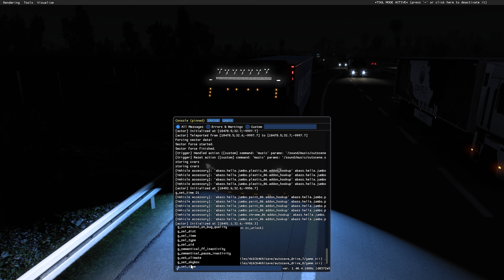LOW DECK MAN - OTOBANDA TIRIN ALTINI VURDUK - SÜRTMEZSE SIKINTI DEDİK AZ KALSIN TAKLAYA GELİYORDUK.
ets 2 multiplayer,
ets 2 беларусь,
ets 2 моды,
ets 2 прохождение,
ets 2 iberia,
ets 2 1.39,
ets 2 heart of russia,
ets 2 аварии,
ets 2 автопоезд,
ets 2 автобусы,
ets 2 анимированные руки,
ets 2 автосалоны,
ets 2 аксессуары в кабину,
ets 2 автопилот,
ets 2 андроид,
ets 2 булкин,
ets 2 бездорожье,
ets 2 быстрое развитие,
ets 2 биржа грузов,
ets 2 без модов,
ets 2 бмв,
ets 2 без руля,
ets 2 восточный экспресс,
ets 2 взлом на деньги и уровень,
ets 2 вылетает,
ets 2 вылетает при загрузке,
ets 2 выбор шасси,
ets 2 версия 1.40,
ets 2 водители,
ets 2 вылетает при запуске,
ets 2 графика,
ets 2 гайд,
ets 2 газель,
ets 2 грузовики,
ets 2 графика для слабых пк,
ets 2 геймпад,
ets 2 гаражи,
ets 2 гайд по прицепам,
ets 2 дорога дураков,
ets 2 двойные прицепы,
ets 2 джов,
ets 2 достижения,
ets 2 для слабых пк,
ets 2 дрифт,
ets 2 дд,
ets 2 для новичков,
ets 2 екатеринбург,
ets 2 как ездить на машине,
ets 2 добро едет,
renault t ets 2,
renault range t ets 2,
ets2 scania t,
ets 2 рено т,
ets2 renault t 2021,
ets 2 range t,
ets 2 renault range t 2021,
ets 2 t akdogan modu,
ets 2 реальная жизнь,
ets 2 заработок,
ets 2 зил,
ets 2 зачем покупать прицеп,
ets 2 зависает при создании профиля,
ets 2 зима,
ets 2 звуки,
ets 2 зил 130,
ets 2 зимний мод,
ets 2 иберия,
ets 2 ивеко,
ets 2 икарус,
ets 2 или ats что лучше,
ets 2 или ats,
ets 2 ижевск,
ets 2 ивент,
ets 2 италия,
ets 2 какой прицеп лучше,
ets 2 камаз,
ets 2 как играть по сети,
ets 2 как включить консоль,
ets 2 какой грузовик лучше,
ets 2 как установить моды,
ets 2 как выйти из машины,
ets 2 кредит,
ets 2 легковые машины,
ets 2 лучшие моды,
ets 2 лучшие карты,
ets 2 лагает,
ets 2 личный прицеп,
ets 2 лайфхаки,
ets 2 лучший грузовик,
ets 2 лагает как повысить fps в euro truck simulator 2 оптимизация ets2,
ets 2 мультиплеер,
ets 2 минск,
ets 2 маз,
ets 2 моды на грузовики,
ets 2 моды на легковые автомобили,
ets 2 мультиплеер на пиратке,
ets 2 механик,
ets 2 на руле,
ets 2 на слабом пк,
ets 2 новости,
ets 2 настройка графики,
ets 2 начало,
ets 2 на максималках,
ets 2 новые грузовики,
ets 2 на ps4,
ets 2 обновление,
ets 2 онлайн,
ets 2 обзор,
ets 2 оптимизация,
ets 2 онлайн как играть,
ets 2 обнова,
ets 2 оренбург,
ets 2 обзор модов,
ets 2 приколы,
ets 2 прицепы,
ets 2 промодс,
ets 2 покупка прицепа,
ets 2 по сети,
ets 2 пиратка мультиплеер,
ets 2 персонал,
ets 2 россия,
ets 2 развитие,
ets 2 рейс,
ets 2 руки,
ets 2 руль,
ets 2 русмап,
ets 2 редактор сохранений,
ets 2 русская карта,
ets 2 стрим,
ets 2 суровая россия,
ets 2 сердце россии,
ets 2 сборка,
ets 2 секреты,
ets 2 сборка карт,
ets 2 с нуля,
ets 2 самая большая карта,
ets 2 топ модов,
ets 2 тандем,
ets 2 телепорт,
ets 2 турция,
ets 2 тягачи,
ets 2 тонировка,
ets 2 тюнинг,
ets 2 трейлер,
ets 2 урал,
ets 2 украина,
ets 2 урал 4320,
ets 2 ультра графика,
ets 2 улучшение графики,
ets 2 уфа,
ets 2 установка карт,
ets 2 установка модов,
ets 2 фишки,
ets 2 фризы,
ets 2 физика,
ets 2 фпс,
ets 2 финляндия,
ets 2 фары,
ets 2 фургоны,
ets 2 фикс управления с клавиатуры,
ets 2 характеристики,
ets 2 характеристики грузовиков,
режим ходьбы ets 2,
ets 2 степан холера,
ets 2 цена,
ets 2 цены на грузовики,
ets 2 что нового,
ets 2 черный экран,
ets 2 читы,
ets 2 чернобыль,
ets 2 чит на деньги,
ets 2 черное море,
ets 2 что прокачивать,
ets 2 чит коды,
ets 2 шашки,
ets 2 шасси,
ets 2 шкода,
ets 2 шины,
ets 2 штрафы,
ets 2 шагающая камера,
ets 2 multiplayer шашки,
ets 2 online,
ets 2 ost,
ets 2 opel astra k,
ets 2 opengl,
ets 2 off road,
ets 2 oculus quest 2,
ets 2 official multiplayer,
ets 2 online steam,
ets 2 scania,
ets 2 steam,
ets 2 scania v8,
ets 2 skoda,
ets 2 sim dashboard,
ets 2 scania sound,
ets 2 scania 143m,
ets 2 scania p,
scania s ets 2,
rampage v900-s ets2,
ets 2 iveco s way,
ets2 1.40 iveco s way,
rampage v900-s ets 2 ayarları,
xbox series s ets 2,
xbox one s ets 2,
scania s ets 2 1.39,
ets 2 mods,
ets magazine m&p 2.0,
ets 2 1 m km,
ets 2 эмуляция пневматической тормозной системы,
ets 2 экономика,
ets 2 эмуляция пневматической,
внешние заказы ets 2 что это,
ets 2 восточный экспресс 1.39,
ets 2 прямой эфир,
ets 2 восточный экспресс 1.40,
ets 2 южный регион,
ets 2 южный регион 9.0,
ets 2 южный регион установка,
ets 2 юг россии,
ets 2 южный регион 1.39,
южный регион ets 2 1.40,
ets 2 япония,
ets 2 яндекс навигатор,
ets 2 якутск,
ets 2 ярославль,
ets 2 яндекс диск,
ets 2 0x5 error,
ets 2 0x7 hatası,
ets 2 0x5 hatası çözüm,
ets2 0 kamerası nasıl yapılır,
ets 2 0403,
ets 2 0403 mod 1.39,
ets2 0 kamerası hızı,
ets 2 07,
camera 0 ets2,
ets2 0 kamera,
ets 2 0 dan başlamak,
ets 2 1.39 0 kamerası,
ets2 0 kamerasıyla ışınlanma,
ets 2 multiplayer 0 kamerası,
ets 2 dorse 0 ton yapma,
ets2 0 kamera hızı,
ets 2 1.40 обзор,
ets 2 1.40 карта,
ets 2 1.36,
ets 2 1.40 стрим,
ets 2 1.39 vs 1.40,
ets 2 1.39 обзор,
test 1 ets 2020,
test 1 ets 2019,
part 1 ets 2020,
test 1 ets 2018,
part 1 test 2021,
toeic part 1 ets 2019,
toeic part 1 ets 2020,
giải test 1 ets 2020,
ets 2 2021,
ets 2 2012,
ets 2 2106,
ets 2 2 монитора,
ets 2